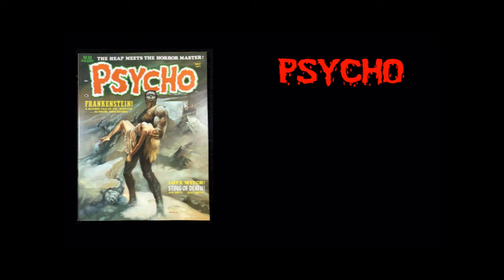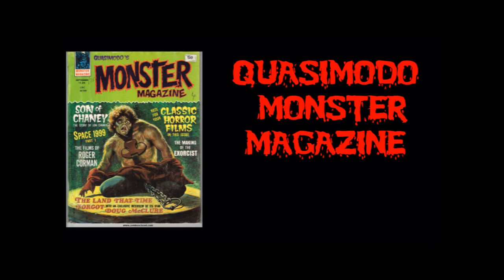HORROR MAGAZINES I GREW UP WITH